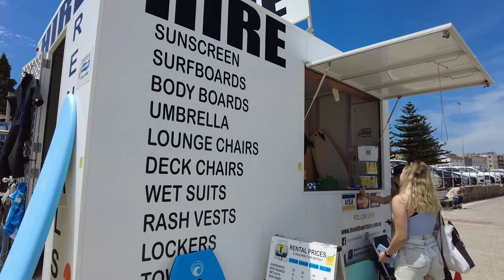Bondi Beach After Lockdown 2022🇦🇺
Bondi Beach after lockdown from Covid Jan 2022, beach walk talking to people asking them their takes on one of Sydney's most iconic beach.